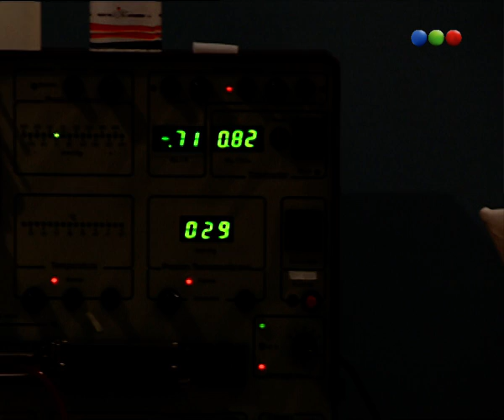Capítulo 115 - Enamorarte